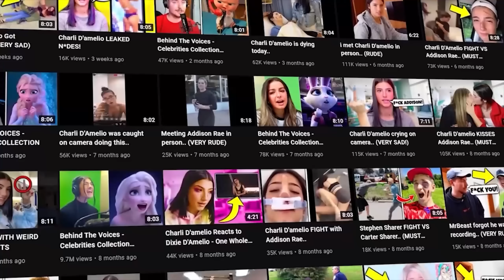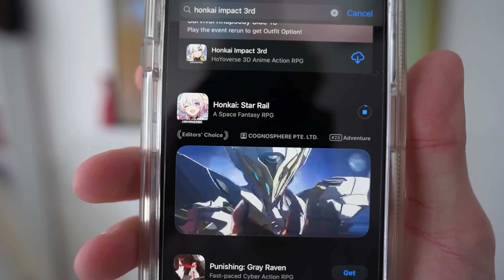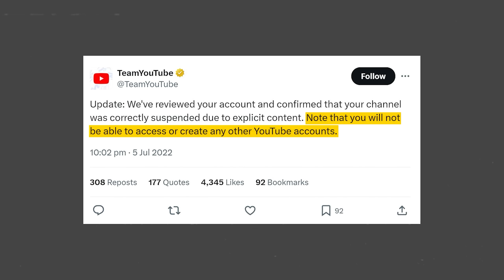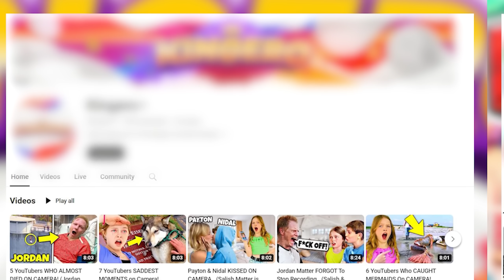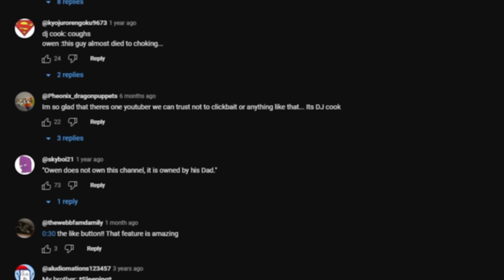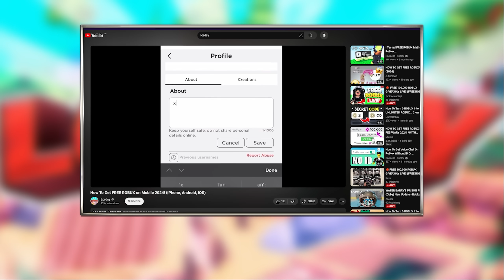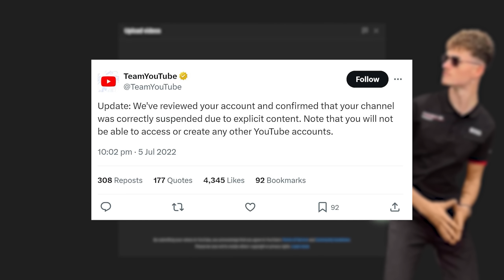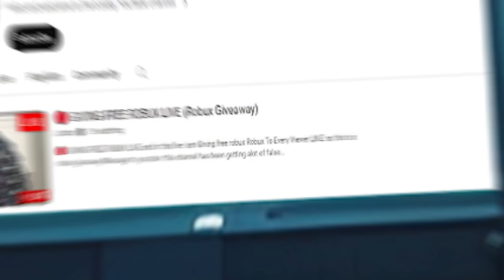Meet the MOST HATED YouTuber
Penacony looks so good, and I’m genuinely impressed with the depth of content and quality in Honkai: Star Rail’s latest update. Join me in exploring the Planet of Festivities in the game’s biggest update yet!

It’s Owen got banned a few years ago.. but guess what.. he's back.

0:00 The start of something special :)
1:24 Sponsor
2:55 i found his new channels

if you see this comment "owen is poop"